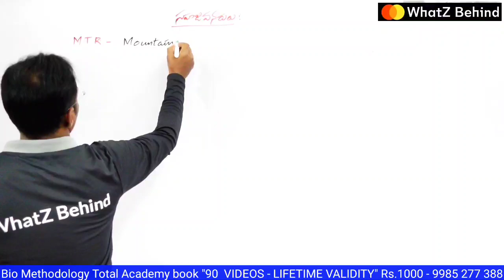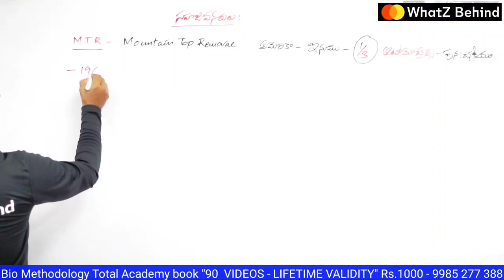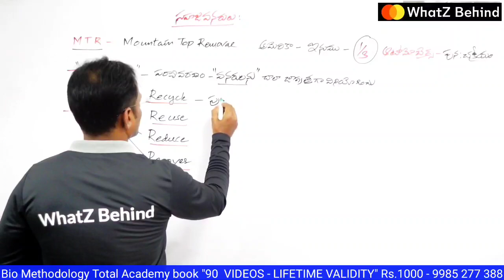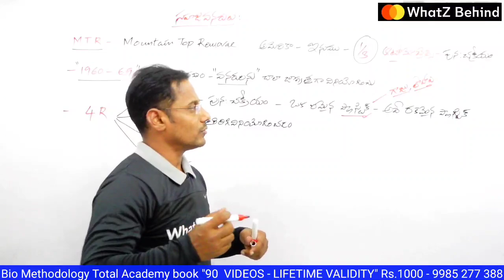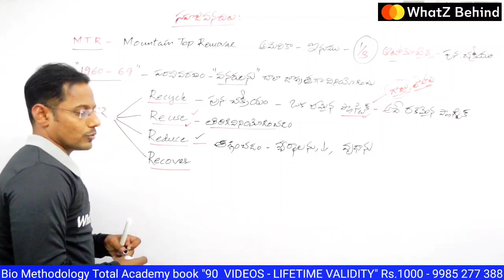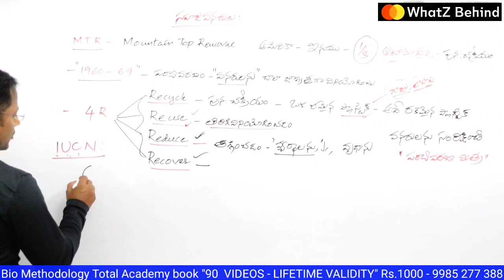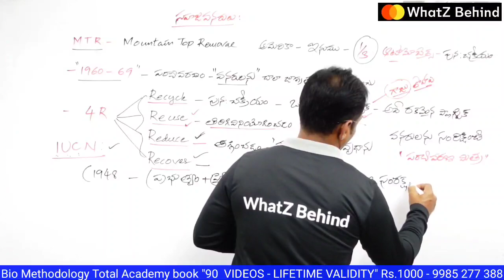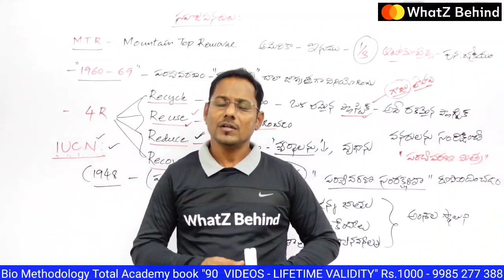Natural Resources || DSC or TRT SA Biology,TET,SGT best free Online Classes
This Video provides information about the Free TRT DSC TET SA (biology) or SA(Bio science) free online content classes and TET biology online Classes by Kiran Kodumuru.

10Th Class Videos

Kiran Kodumuru
DSC or TRT success stories
Best Biology Online free classes for DSC or TET
Excellent Biology Online free classes for DSC or TET
TET biology
TSTET
DSC or TRT Secondary Grade Teacher classes for free